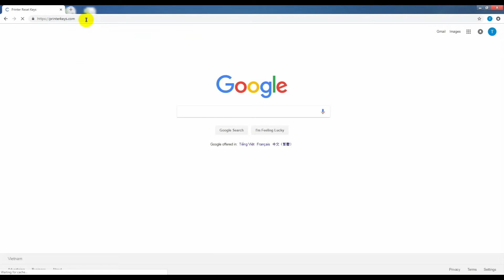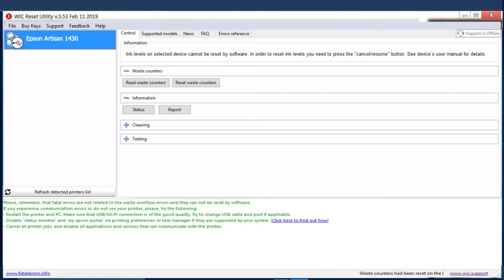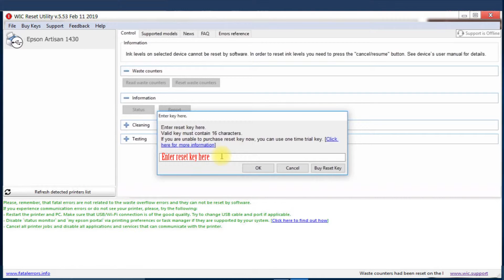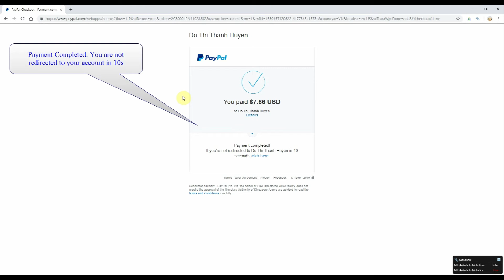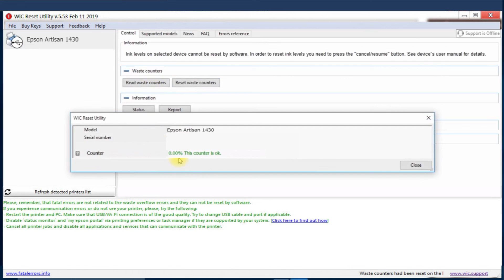Reset Epson Artisan 1430 Waste Ink Pad Counter